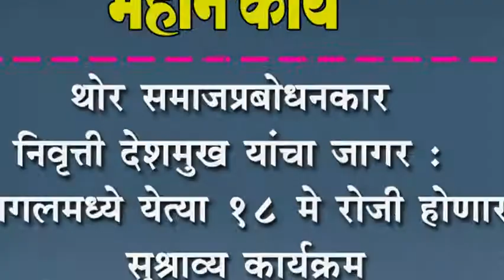थोर समाजप्रबोधनकार निवृत्ती देशमुख यांचा जागर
थोर समाजप्रबोधनकार निवृत्ती देशमुख यांचा जागर : कागलमध्ये येत्या १८ मे रोजी होणार सुश्राव्य कार्यक्रम